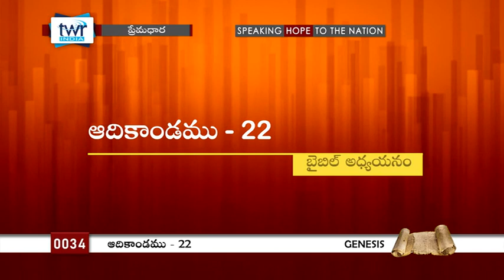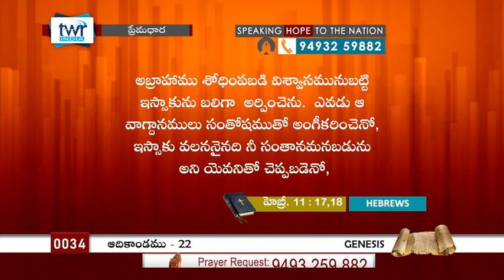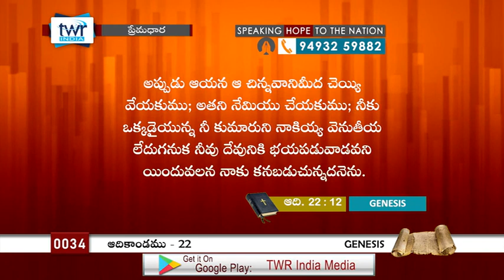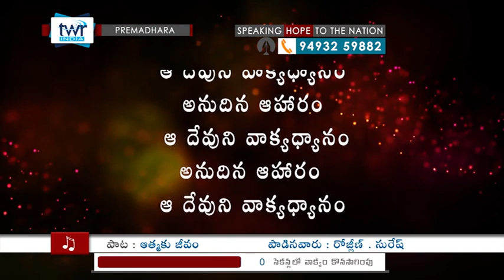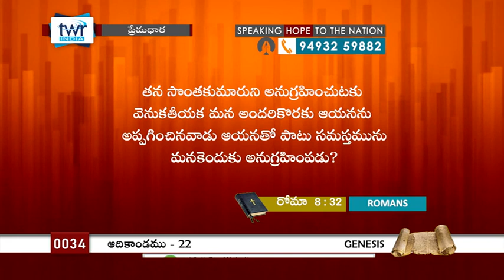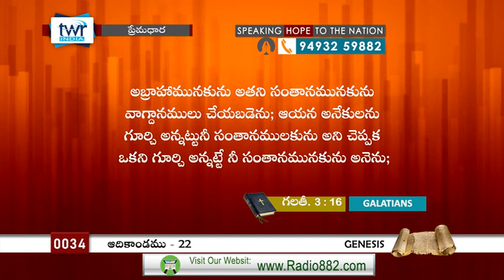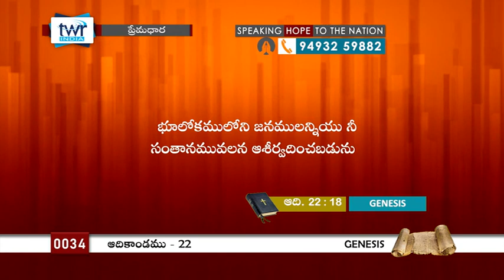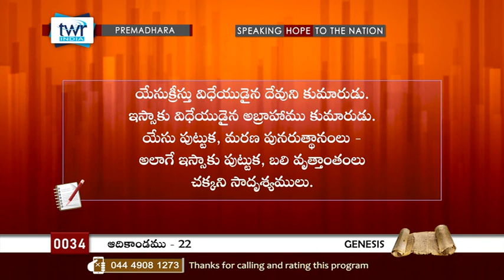TEL01 0034 I TWR Telugu TV Programs Pastor RRK MURTHI